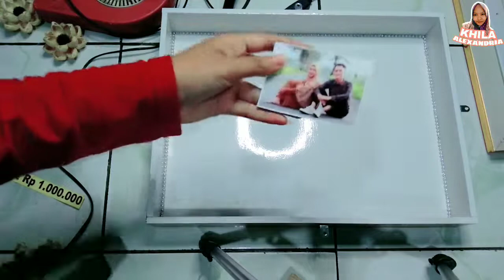MUDAH !!! BELAJAR MEMBUAT MAHAR UANG KERTAS || Tutorial Mahar Uang kertas Simple || Diy Mahar Uang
mahar menjadi syarat sahnya sebuah pernikahan. Salah satu yang sering diberikan adalah mahar berupa uang.

Ada banyak contoh mahar dari uang dengan kreasi unik yang dapat membuat pernikahan Anda lebih berkesan.

Dan kali ini kita akan membuat mahar dari uang kertas yg sederhana & pastinya hasilnya Aesthetic sekali